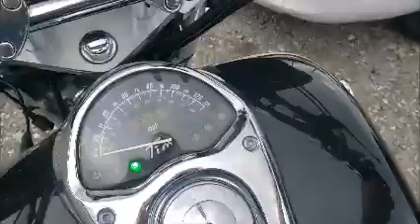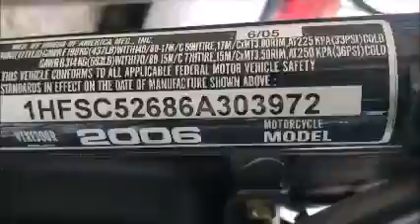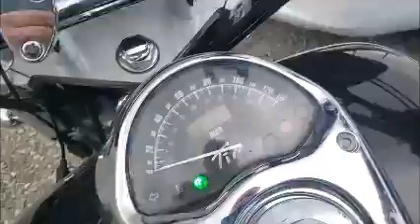GovDeals: 2006 Honda VTX1300R Runs and Rides Fine VIdeo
2006 Honda VTX1300R Runs and Rides Fine VIdeo sold by Knoxville, TN on GovDeals.com